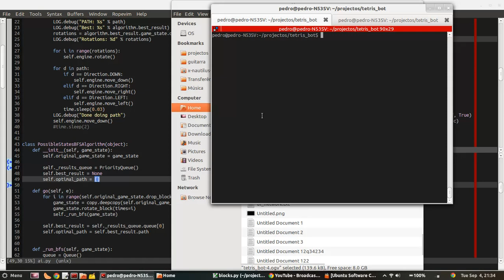tetris bot v0.1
first version of a tetris bot written in python.

this is the very first attempt for the algorithm. it relies on a very simple idea and the result isn't that bad for a simple algorithm!